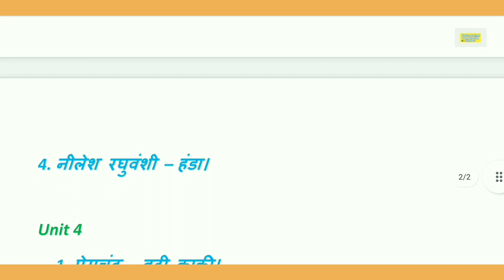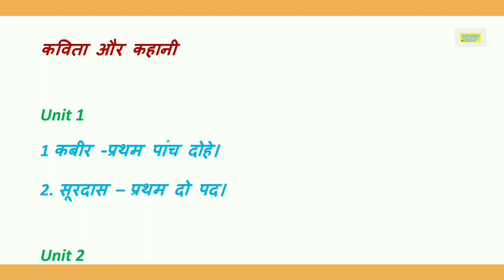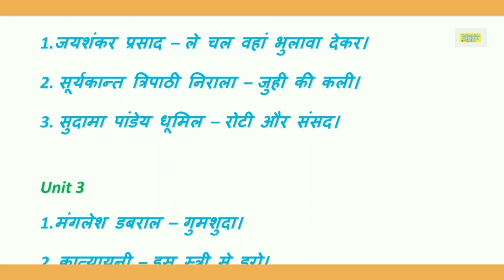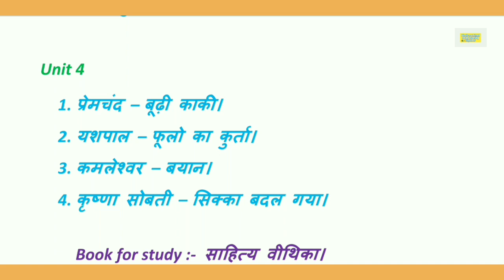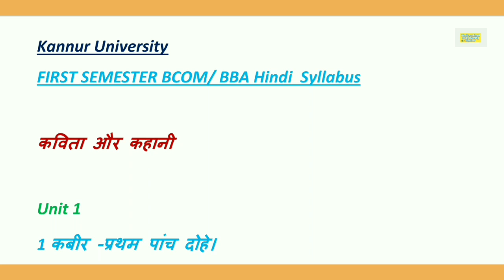Kannur University Bcom BBA first semester Hindi syllabus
Hindicombinedstudylearningtogether

Kannur University Bcom BBA first semester Hindi Syllabus full